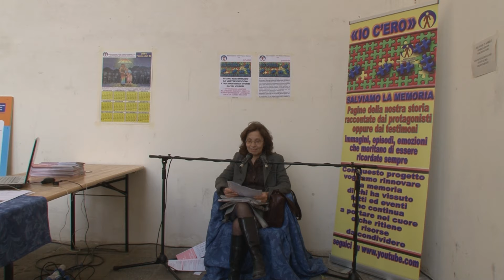Santina Di Lallo - I primi voli delle gabbianelle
IO C'ERO  - la vostra e la nostra memoria